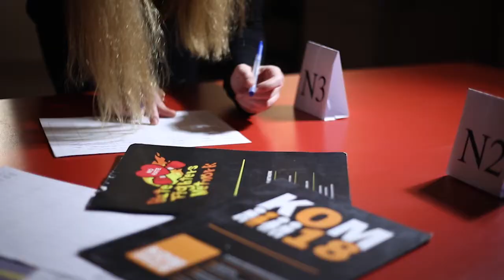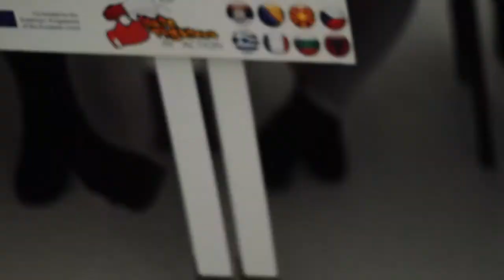National Karl Popper Debate Competitions - Hate Fighters In Action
Video of national Karl Popper debate competitions organised in eight European countries within “Hate Fighters in Action” project. Hate Fighters Network, Serbia is implementing “Hate Fighters in Action” project which is supported by Erasmus + program, Capacity Building in The Field of Youth action. HFN will organise set of activities for young people in Program and Partner countries with the aim to strengthen the role of young people in peace-building activities and combat against hate speech. The project will not only support the promotion of human rights and democratic values, but also build capacities of young people (youth workers, young activists, students of law, volunteers) to advocate for human rights and reconciliation. Hate Fighters Network implements the project in cooperation with Youth Center “Perspektiva” from Durres – Albania, Red Cross Novo Sarajevo” from Sarajevo – Bosnia and Herzegovina, “Art Republic Prague” from Prague – Czech Republic, “Hellenic Youth Participation” from Athens – Greece, “International Development Alliance Network” from Sofia – Bulgaria, “Beyond Borders” from Corato – Italy, “Council for prevention of juvenile delinquency” from Kavadarci – Macedonia, KOM 018 from Nis – Serbia and Faculty of Law Nis from Nis – Serbia. Project is implemented from 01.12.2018 till 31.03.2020 and is co-financed by Erasmus+ program of the EU.

Video sa nacionalnih takmičenja u Karl Poper debati organizovanim u osam evropskih država u okviru projekta “Hate Fighters in Action”. Hate Fighters Network, implementira projekat „Hate Fighters in Action“ koji je podržan od strane Erasmus + programa. HFN će organizovati niz aktivnosti za mlade ljude Programskih i Partnerskih država sa ciljem pojačanja uloge mladih ljudi u borbi protiv govora mržnje. Projekat će se baviti kako podrškom u promociji ljudskih prava i demokratskih vrednosti tako i izgradnjom kapaciteta mladih (omladinskih radnika, aktivista, studenata prava, volontera). Hate Fighters Network implementira projekat u saradnji sa omladinskim centrom „Perspektiva“ iz Drača – Albanija, „Crveni Krst Novo Sarajevo“ iz Sarajeva, Bosna i Hercegovina, „Art Republic“ is Praga, Republika Češka, „Hellenic Youth Participation“ iz Atine, Grčka, “International Development Alliance Network” is Sofije, Bugarska, “Beyond Borders” iz Korata – Italija, “Council for prevention of juvenile delinquency” iz Kavadaraca – Severna Makedonija, KOM 018 iz Niša – Srbija i Pravnim fakultetom iz Niša. Projekat se implementira od 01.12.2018 do 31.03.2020 i sufinansiran je od strane Erasmus+ programa Evropske Unije.